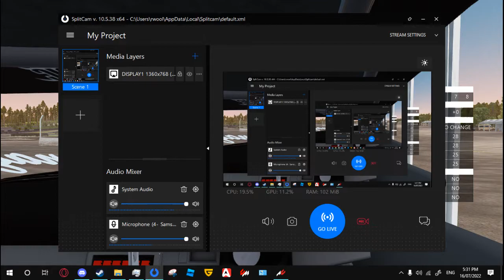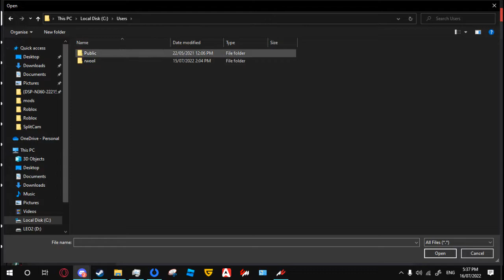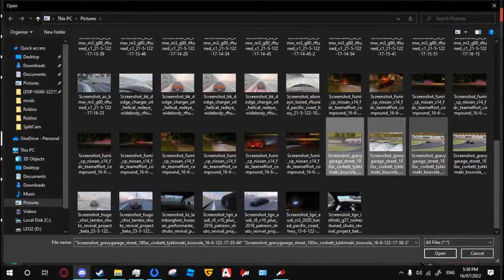First Time Drifting in Assetto Corsa! | Logitech G920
Hello! I tried to drift for the first time and got some pretty good angle and shots for my twitter.